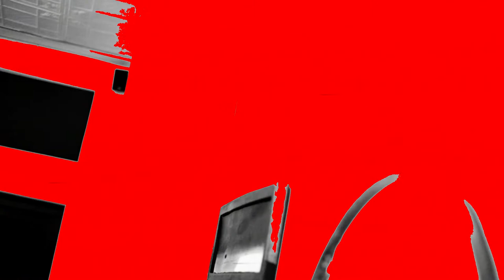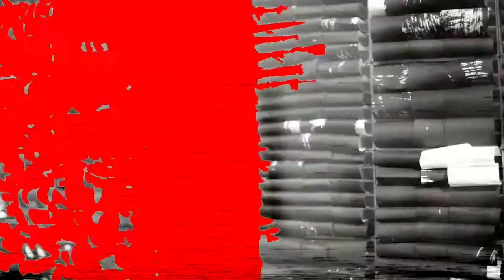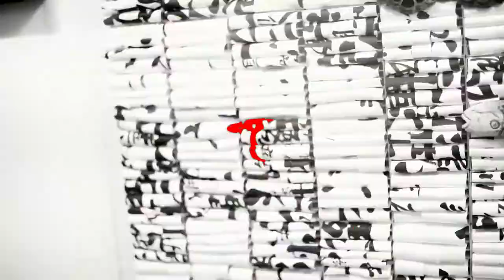Jijon, Ozkaya, Menevichian, Experimental Sound Nights Space 776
Patricio Jijon: Bass
Serkan Ozkaya: Drums
Gonzalo Menevichian: Guitar
Filmed by: Lisa Corporan

The Experimental Sound Night community is an open source, ever-mutating group of experimental sound designers, musicians, composers, visual and performance artists - working and creating music betwixt and between the worlds of visual art and sound, curated by and in performative collaboration with Patricio Jijon at Space776 Bushwick, Brooklyn. The sonic atmosphere evolves from week to week, depending on the musicians involved, from electronic, jazz, rock, punk, electronic, sound art, to acoustic, noise, vocal, ambient, or a mix of all or some of the above.

It is intended to be a series of sharing music in tandem with a belief that composition is guided by a higher energy force beyond that of any individual musician or current reality, where bodies and instruments act as vessels to catch the sound waves of the present, past and future in the fraction of time spent together in the collective performative moment.

The project is also intended to create a community of musicians and artists that expand the boundaries between audience and performer, immersing and activating the audience in some way via various open ended strategies including projection, lighting, and performance art.  Likewise the tension between visual art and experimental music is paramount, with many of the musicians also being visual artists themselves or involved in collaborations in that realm. The performances always take place in the environment of an existing gallery show (with the consent and enthusiasm of the artist on view).

It is intended to by and large be an improvisational format, i.e. the musicians will improvise without rehearsal. It is possible and rewarding to meet in advance to share ideas and energy, but not necessary.

The atmosphere is community oriented. The events are free, kid-friendly and BYO drinks.

All of the performances are documented on audio and video. A shorter edit of the videos will be shared on social media, with the musician’s approval in advance, and then shared with the musicians to use for their own use.